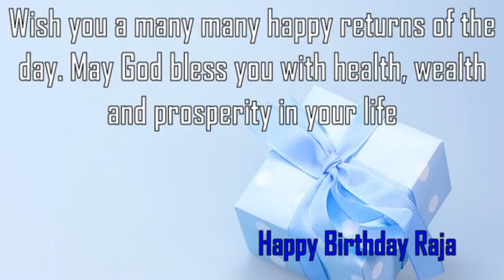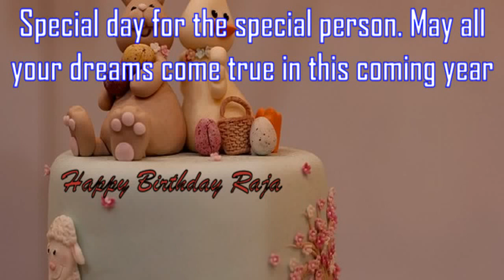Happy Birthday Raja Image Wishes✔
Happy Birthday Raja Images. Send Personalized happy birthday wishes to Raja in 1 min by visiting
GreetName has thousands of image templates to choose from based on gender, age, and relationship. Pick the best image template. Enter Your Name and click 'Generate Personalized Image' button. You can share Raja picture birthday wishes to any social network such as Facebook status, Whatsapp status, Instagram, Twitter, Google+, etc